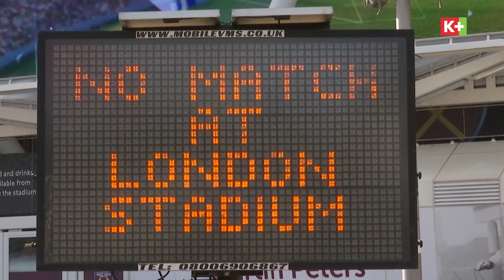NGOẠI HẠNG ANH, CHAMPIONS LEAGUE VÀ EUROPA LEAGUE SẼ KẾT THÚC NHƯ THẾ NÀO?